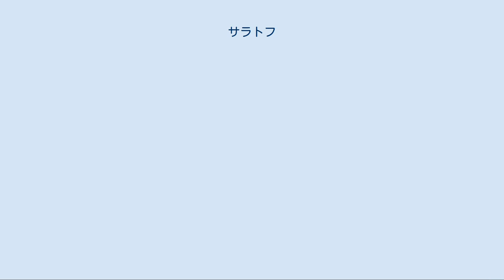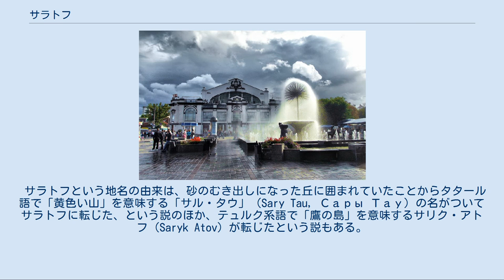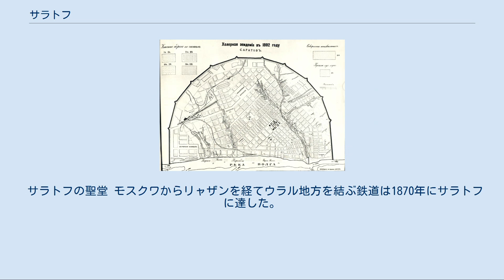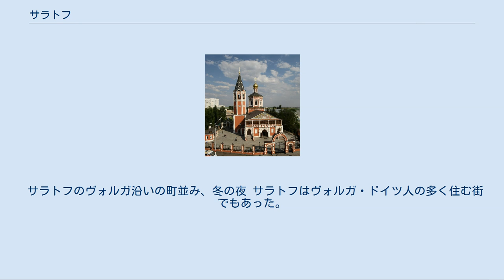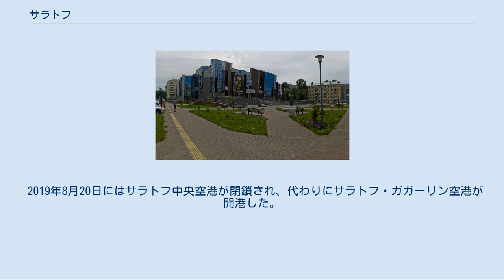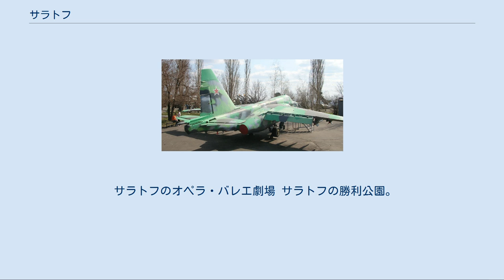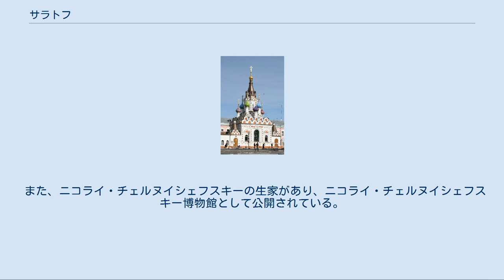サラトフ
サラトフ（サラートフ；ラテン文字転写の例:Saratov、ロシア語：Сарáтов IPA: [sɐˈratəf] 、 発音) は、ロシア連邦の都市。沿ヴォルガ連邦管区に含まれるサラトフ州の州都である。ヴォルガ川有数の河港を持つほか、鉄道が通る交通の要衝で、ソ連時代以来の工業、文化、教育の中心である。人口は873,055人（2002年全ロシア国勢調査による。1989年ソ連国勢調査では 904,643人）。
 町の名はタタール語で「黄色い山」を意味するサル・タウ（Sary Tau）から。
 1590年、ヴォルガ川の舟運の警備のために、ヴォルガ川右岸に要塞が建設された。
ヴォルガ・ドイツ人の入植が進められた地域で、ドイツ人コミュニティーが存在した。
1870年に鉄道でモスクワと結ばれてから大きく発展した。
 初期の社会革命党（エスエル党）が、この街を活動拠点とした。
ロシア革命後は、ソ連の航空機や宇宙開発に関する生産が行われていたことで、外国人の立ち入りが制限されていた。
 サラトフ市街 ヘロドトスの『歴史』第6巻にはスキタイの都市で古代ギリシア人の植民都市でもあったゲローノス（Gelonus）の名が登場する。
これを、現在のサラトフ周辺にあったとする議論がロシアにはあるが、ウクライナ中部のポルタヴァ州にあったとする議論が有力である。
ヘロドトスによれば、この町は紀元前512年にアケメネス朝ペルシアのダレイオス1世に焼かれ滅ぼされたという。
 中世の13世紀から14世紀頃の記録には、ジョチ・ウルスの交易都市ウケク（Ukek, タタール語: Ükäk）がヴォルガ川沿いのサラトフ付近にあったとある。
ウケクはティムール軍によって焼き滅ぼされたが、モスク、工房、住居などの遺跡は現在も残っている。
 モスクワ国家は1552年にカザン・ハン国を、1556年にアストラハン・ハン国を征服し、ヴォルガ川一帯はモスクワ領となった。
ツァーリ・フョードル1世の治世に、モスクワ国家の東方国境とヴォルガの舟運の守りを固めるため、いくつかの要塞や町がヴォルガ沿岸に築かれた。
1586年の夏にはサマーラに砦が築かれ、1589年にはツァリーツィン（現在のヴォルゴグラード）に砦が築かれている。
1590年、グレゴリー・ザセキン公の指示でサマーラとツァリーツィンの中間点であるサラトフに砦が築かれた。
サラトフの町の木造建築は、サラトフ建設の1年前にヴォルガ上流の町で組み立てが開始されていた。
組み立てられた建物は、1590年の春に材木に印をつけて一旦解体され、下流に流されサラトフに陸揚げされて組み立てられた。
こうしてすばやい要塞建設が可能となった。
 サラトフという地名の由来は、砂のむき出しになった丘に囲まれていたことからタタール語で「黄色い山」を意味する「サル・タウ」（Sary Tau, Сары Тау）の名がついてサラトフに転じた、という説のほか、テュルク系語で「鷹の島」を意味するサリク・アトフ（Saryk Atov）が転じたという説もある。
 サラトフ市街図（1892年） 1613年の火災で、左岸のサラトフ川との合流点に移動されたのち、1674年に現在の位置に移された。
1708年に都市として登録され、1780年以降、サラトフ県の中心都市となっている。
サラトフは18世紀にはヴォルガの主要な河港として交通や物流の中心となる。
 サラトフの聖堂 モスクワからリャザンを経てウラル地方を結ぶ鉄道は1870年にサラトフに達した。
26年後の1896年にはヴォルガ川対岸にも鉄道が完成した。
リャザン・ウラル鉄道が所有する鉄道連絡船は、1935年にヴォルガ川を渡る鉄道橋が開業するまでの39年間にわたり、サラトフと対岸のポクロフスク（現在のエンゲリス）の間を結び続けた。
 第二次世界大戦（独ソ戦）の時期、サラトフはスターリングラード攻防戦を後方で支える拠点となった。
南北方向に兵員や武器弾薬などをスターリングラード（現在のヴォルゴグラード）へ運ぶ特別列車が往復し続けた。
 1991年のソビエト連邦の崩壊間での間、軍用機の製造工場などがありソ連の宇宙計画や空軍力を支えていたサラトフは、外国人の立ち入りを厳しく規制する「閉鎖都市」となっていた。
 サラトフのヴォルガ沿いの町並み、冬の夜 サラトフはヴォルガ・ドイツ人の多く住む街でもあった。
1941年以前、サラトフ対岸のポクロフスク（ドイツ語名コザッケンシュタット Kosakenstadt、1931年よりフリードリヒ・エンゲルスを記念しエンゲリスと改名）はヴ...